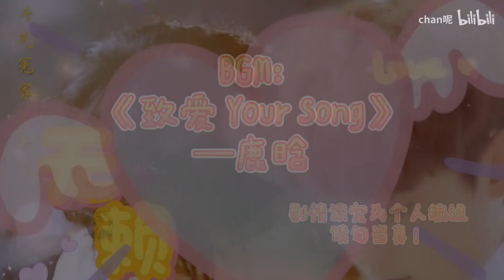【朱一龍水仙│怦然心動】鬥氣冤家系列之《無賴》第15集（HE） [井然x何開心]〔Zhu Yilong FanMV〕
cr：chan呢
weibo微博：Chan妮
抖音ID：chan呢

原作者的話：
 鬥氣冤家系列 1
或許是命中註定我會，
愛上一個無賴……

主cp：井然vs何開心
副cp：巍生素

第十五集已更新
我没完结啊？昨天到现在好多小伙伴说恭喜完结期待下一部，我以为是开玩笑的，但是现在看着怎么……😳😳我没完结呢…
…一时间居然真的不知道说什么，有些话我已经分不清是调侃还是认真了，是，我会虐，不会因为一些人想看甜就掐掉我完整的剧情，既然如此就先说清楚吧，我的视频都有虐，不喜欢就麻烦取关吧，我不想伤害你，但我绝对不会因为一句“不想看”就去改我自己的剧情，我的东西，我自己保护，抱歉。不想看虐的，无赖就陪你到这里了，以后的不用看了，sorry

避雷:
《无赖》接下来是一小虐，三大虐（当然，个人理解不一样，可能是四小虐，甚至有人觉得不虐）
不想看建议取关，别到时候说我心理有病精神不正常啥的，这些话虽然听惯了，但我不爱听，谢谢，我又没拿刀逼着你看
再次强调
有虐！有虐！有虐！
狗血！狗血！狗血！
不想看
取关！取关！取关！

搬運工的話：
上集說到
井然與開心去賞夜景，兩人上到需要付費但是景色很棒的地方，
井然終於忍不住跟開心告白了
開心想到自己的家庭，一旦知道了，母親一定會是第一個跳出來反對的……
開心回應井然的告白故意大喘氣了一下，害井然以為告白失敗了
結果是開心決心為自己而活，不想被家裡擺佈，如同他一直以來做的一樣……
兩人終於甜甜蜜蜜的正式交往了。

一趟開心的旅程，恭喜井然收穫小男友一枚！
回國後，碰巧遇到前女友程真真與一男孩子有說有笑的走在一起，樣子看起來很輕鬆自在，跟與自己在一起時完全不同，井然知道程真真也遇上了她對的人了，心裡也很為他高興。

PS.這集不知道發生了什麼，我原來的下載方式怎麼都下載不下來，試了好幾天，換了電腦啥都不行……試了很多方法才終於下下來了……
本來想在出遊前放出來給大家看的，但是那晚試了整晚，換了一台電腦也沒辦法，中間又出遊了兩天，沒帶電腦所以無法處理，只好開天窗了好機天，sorry~
幸好讓我找到其他的方法下載了……一直下載不下來都快愁死我了……